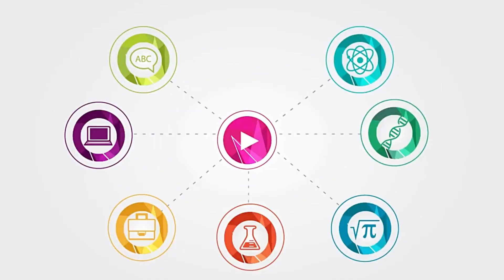Formation of New Species by Speciation | Evolution | Biology | AddyESchool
In this video you will learn how weird and wonderful animals are formed in the process of speciation and the formation of new species.

Different selection pressures select for different characteristics. Over generations, the individuals with the beneficial traits will prosper, and others will die out. This results in a population all having these new traits.

Populations in a different area may have been faced with different selection pressures, and have evolved to have different traits. Over time, these two populations may no longer be able to mate. Once the populations are no longer able to interbreed and produce viable (fertile) offspring, they are now two separate species. This is known as speciation, and can be the result of environmental factors (such as different food types), or behavioural factors (such as a change in mating season or changes to their mating songs).